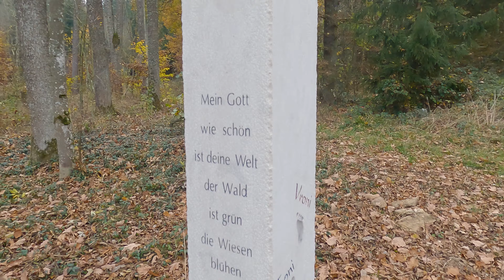Tyrolsberg / Sulz Quelle - Schwarzach Entstehung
Wanderzirkus Neumarkt
Sulz Quelle am Tyrolsberg
Schwarzach Enstehung
Aus dem Irlgraben und dem Altweihergraben ensteht im Schloßpark
Woffenbach die Schwarzach, die bei Schwabach in die Rednitz mündet.
Zuvor durchfließt sie bei Schwarzenbruck das Naturschauspiel -
"Schwarzachklamm"